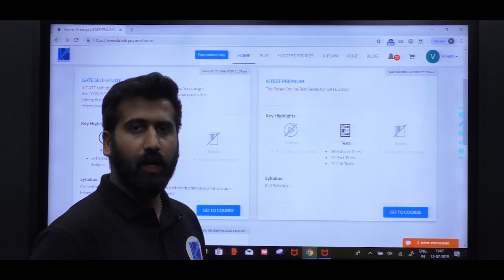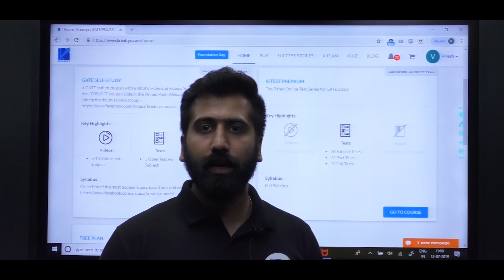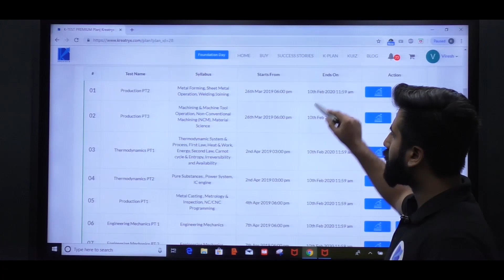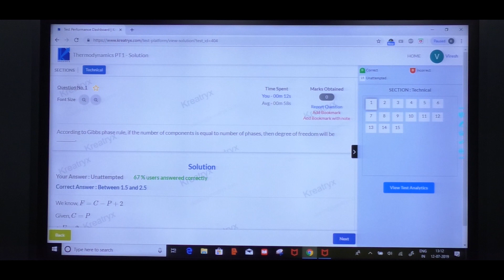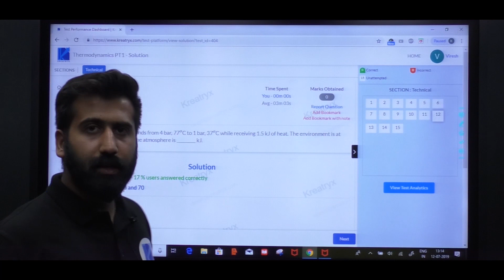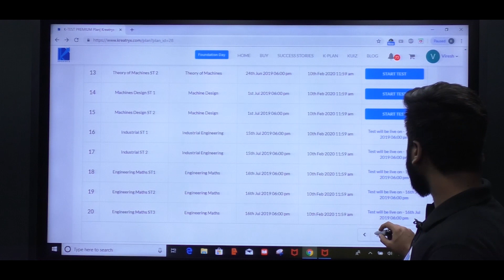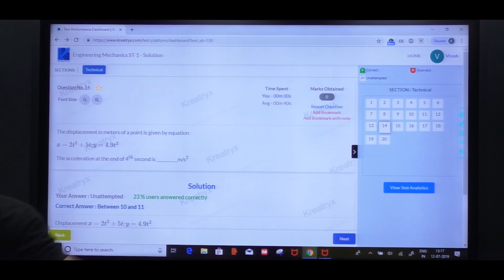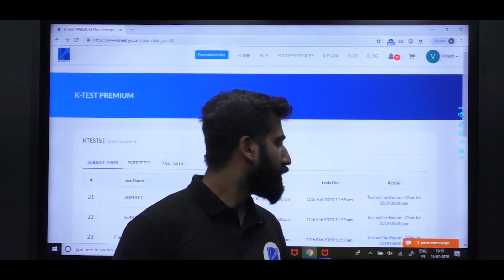Features & Importance of Test Series for GATE (ME) | Kreatryx Test Series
3 Days To Go

⏳ Duration: 45 Minutes Kreatryx has launched Test Series for GATE (ME) Exam. In this video, Viresh Manocha explains the importance of Test Series from GATE point of view and why one should practice test series before GATE Final exam. Also, he will tell you in detail the features of the test series.

Plans